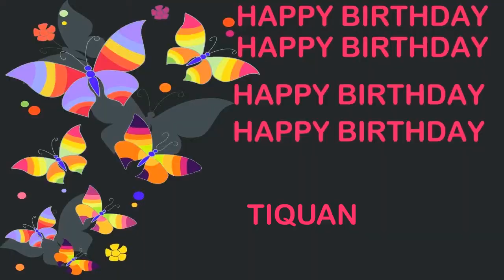Tiquan Birthday Postcards & Postales